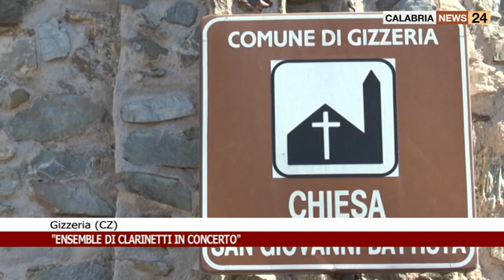A GIZZERIA ENSEMBLE DI CLARINETTI IN CONCERTO